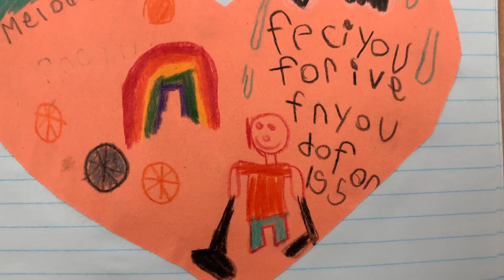Custodial Workers Recognition Day 2020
Today we give a special shoutout to our hallway heroes. The first to come in and the last to leave... Our amazing custodians. Thank you for all that you do!